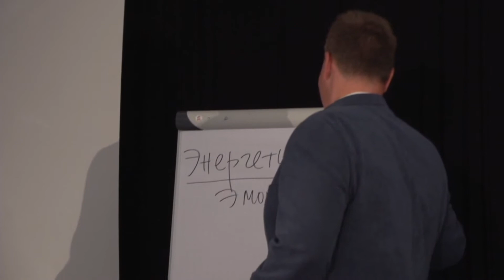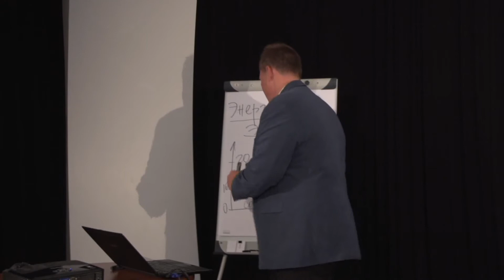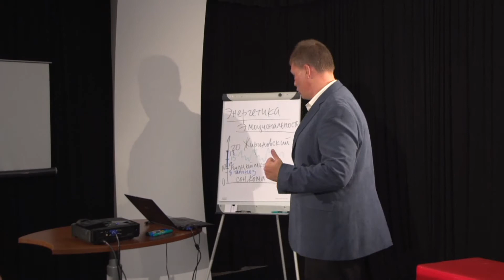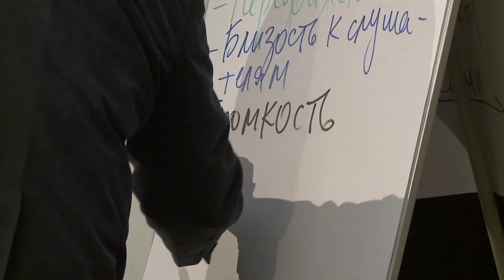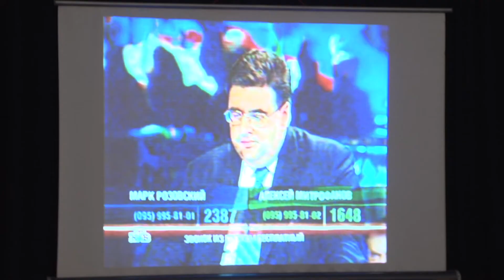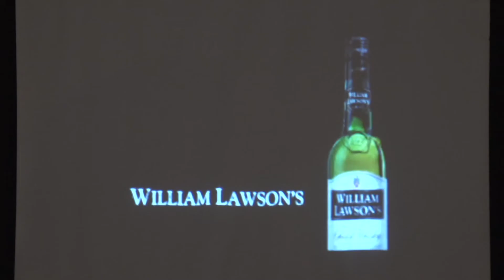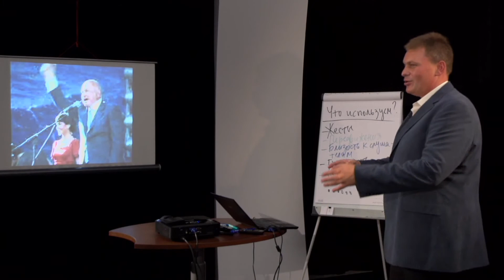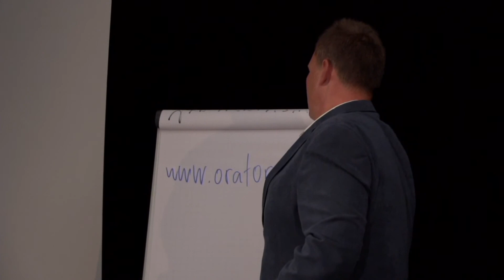Лекция "Харизматичный оратор: энергетика выступления". Robinzon.TV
Как сделать выступление живым и интересным. Никита Ковалёв - Тренинг Центр "Оратор"